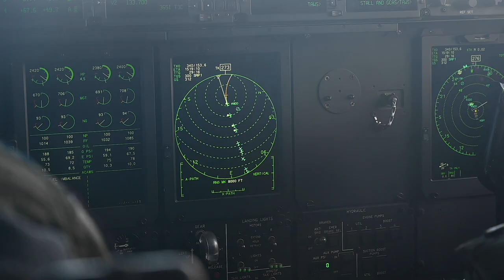21A WSINT Range showcasing their newly learned skills for combat operations.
21A WSINT
LAS VEGAS, NV, UNITED STATES
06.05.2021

USAF Weapons School students flew from Dyess Air Force Base to the Nevada Test and Training Range showcasing their newly learned skills for combat operations. Capt. Shawn Riley talks about his first experience as part of the lead C-130 crew.

Film Credits: Video by Tech. Sgt. Alexandre Montes

Nellis AFB
Dyess AFB
C-130
training
WSINT